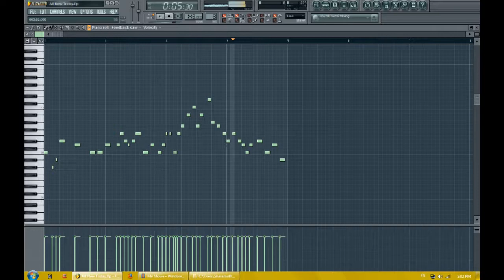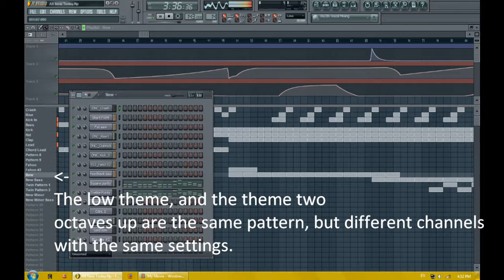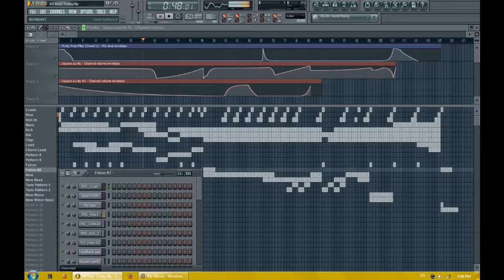All New Today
First FL Studio 9 song evar! Sorry for the stupid name; I didn't know what to name it. Songs with vocals coming soon! (I hope)